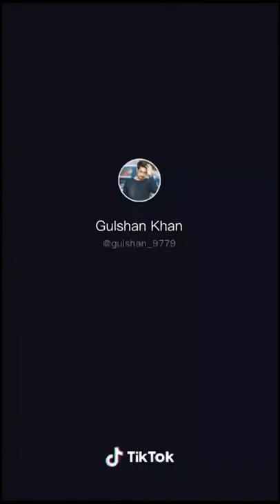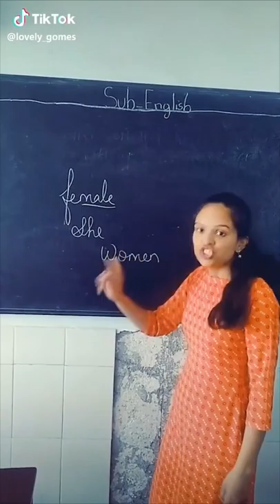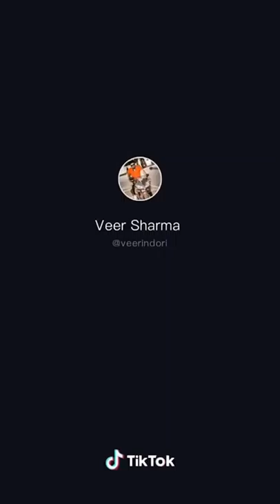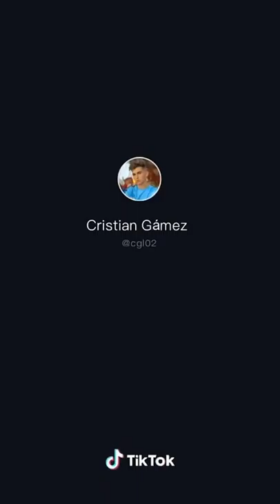TikTok Most Funny Videos Avneet kaur garima chapart tik tok,😁🤩🤪😜🙄😀😃😄😁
Hii, TikTok Compilation World Ye Channel Sirf TikTok Musically Lovers Ke Liye Hai Es Liye Jaldi Se TikTok Lovers Channel Ko Subscribe Karlo, Aur Bell Icon Ko BiClick Kardo Agar Kabi BiNext Video Aye To Sab Se Pehle Apko Video Ka Notification Aye.  .  .  .  .  Thank You IMPORTANT NOTICE: These All Things Are Copyrighted.  .  .  .  Owner About Videos